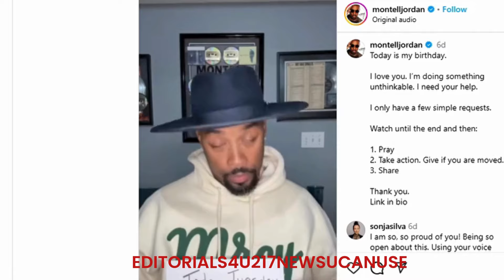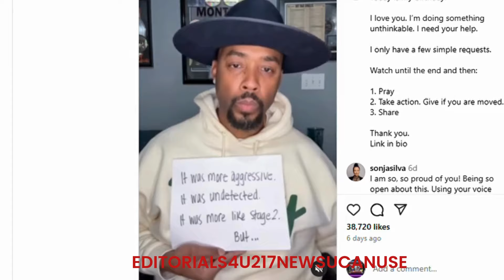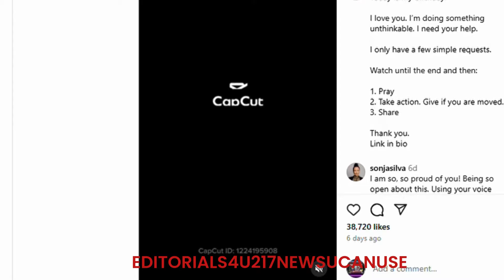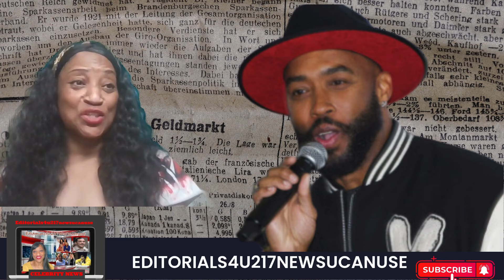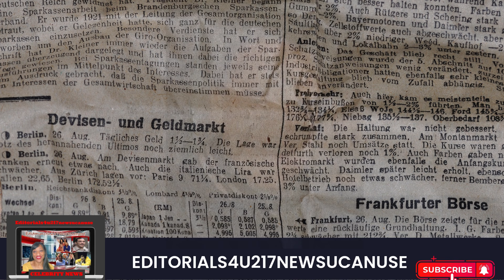Montell Jordan Reveals Cancer Diagnosis On His 56th birthday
1. The videos have no negative impact on the original works.
3. The videos are transformative in nature.
4. We use only the audio component and tiny pieces of video footage, only if it's necessary.